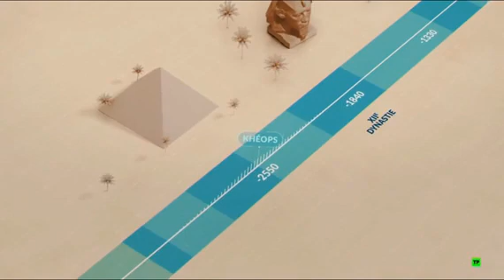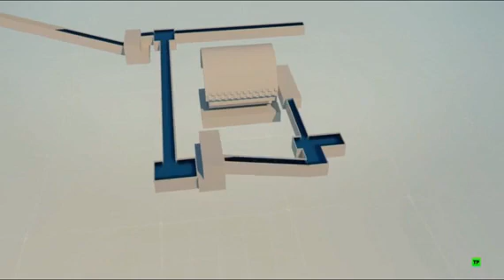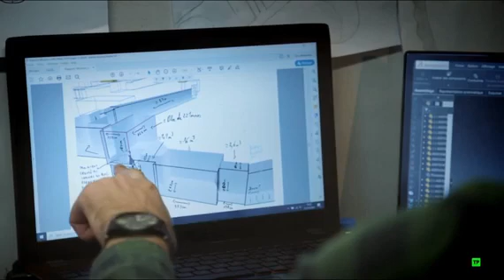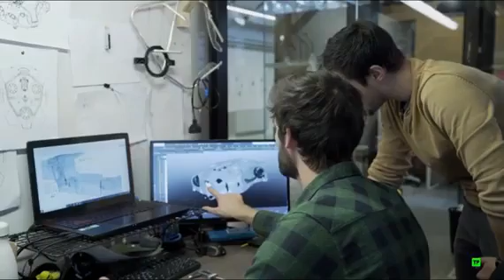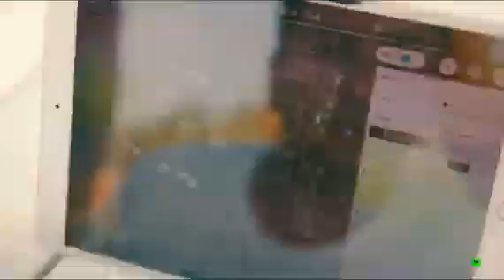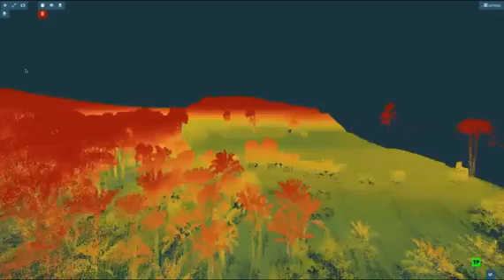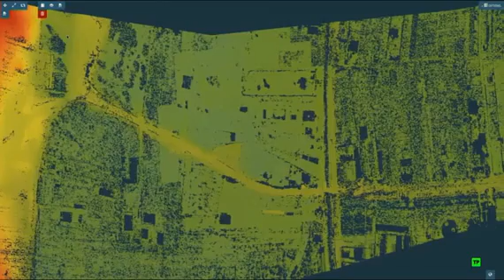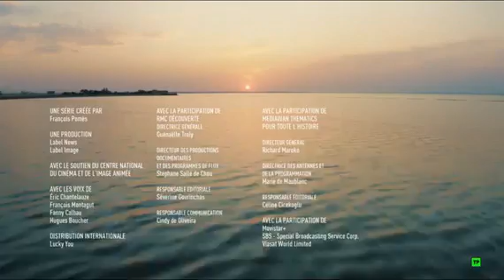Los misterios del Nilo Parte 2 Las rutas secretas de las pirámides